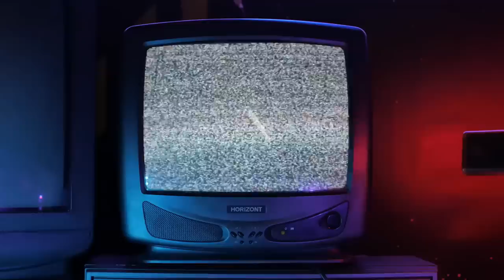UNE SECTE DIABOLIQUE 💀 A TUÉ MA SOEUR ⚰️ sur BROOKHAVEN 🏡 RP ! Roblox horror movie